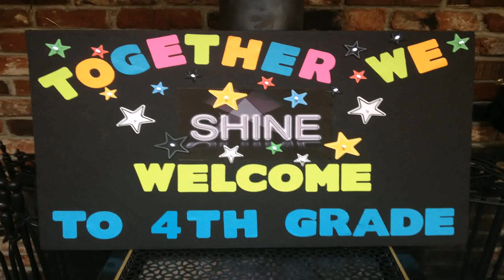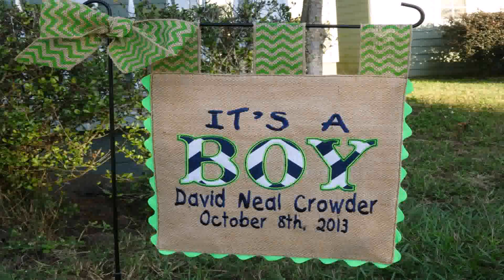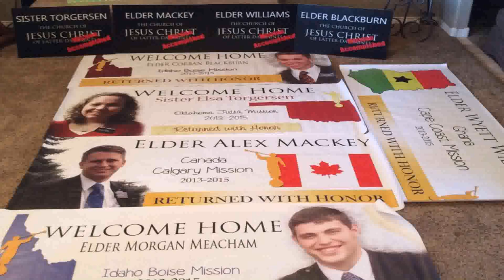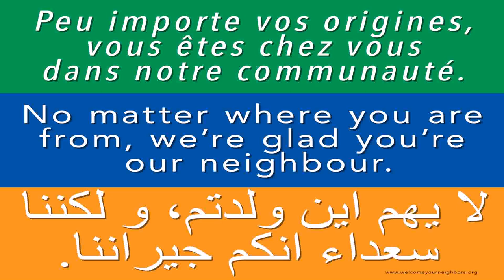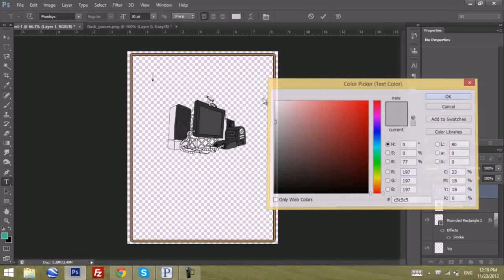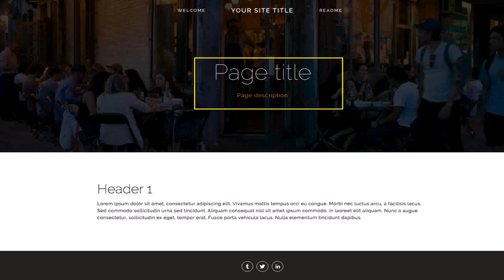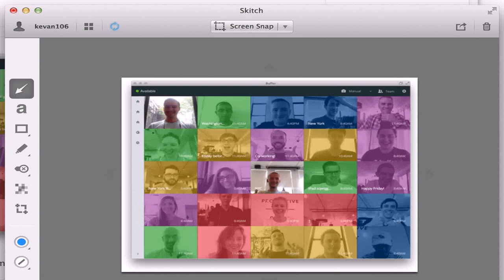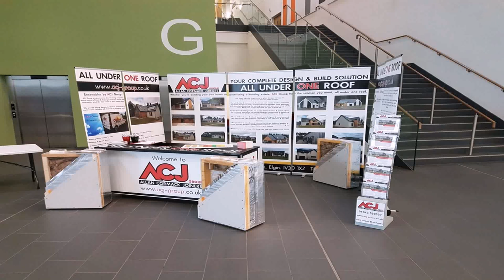Design Your Own Welcome Home Banner - Gif Maker DaddyGif.com (see description)